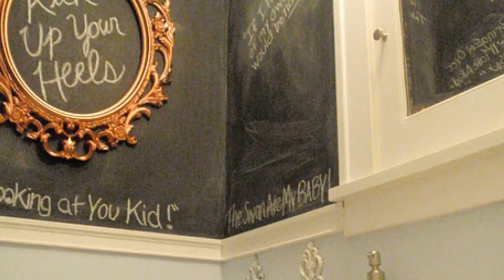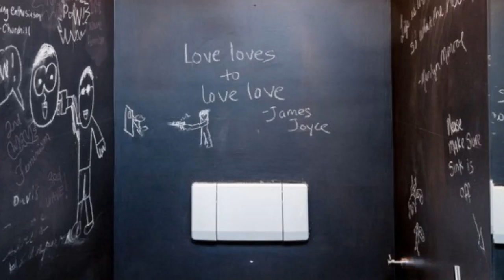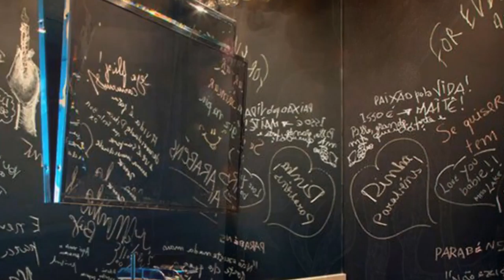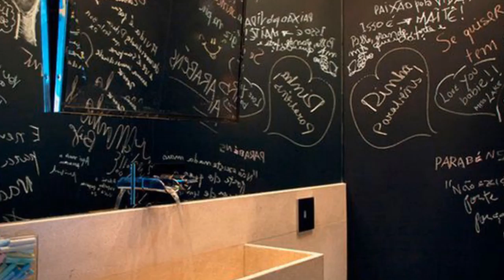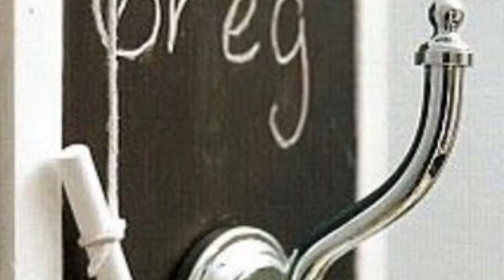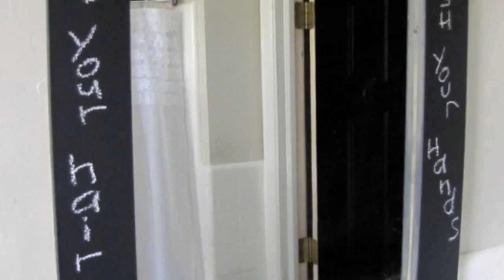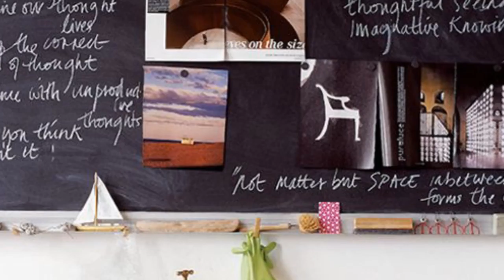Most Amazing Unconventional Chalkboard Bathroom Decor Ideas Design Ideas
bathroom decor - bathroom decor haul+tour.
Here is an overview of our quick and easy bathroom decorating ideas: Paint

Explore these bathroom decor ideas for your small space

bathroom design - 30 best luxury small bathroom design ideas 2016.
bathroom vanities  shower curtains  bathroom ideas  bathroom remodel  kitchen design  small bathroom ideas  bathroom  mirrors  bathroom tile  bathroom accessories  bathroom tile ideas  bathroom remodel ideas  backsplash ideas  bathroom decorating ideas  bathroom designs..

For those that aren't looking to do a full renovation, smaller scale bathroom design ideas can be achieved by simply swapping out some of your old accessories and changing the color scheme with new linens or paint

beautiful bathroom design - 30 beautiful bathroom design plan for 2017.
best luxury bathroom design ideas in 2017 - all sizes and styles.

Brilliant 40+ House Beautiful Bathroom Design Ideas Of 140 Best Bathroom Design Ideas Decor Pictures